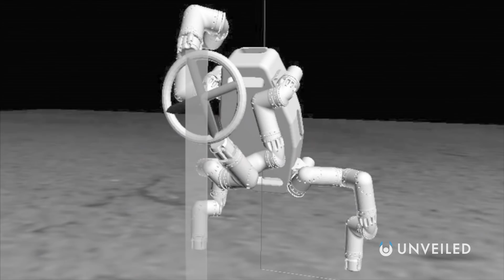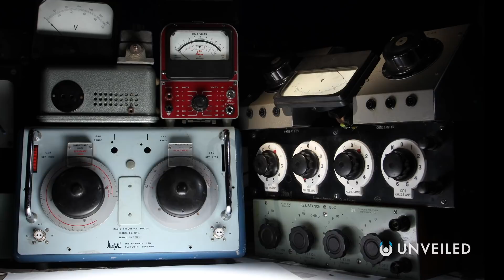What If NASA Never Existed? | Unveiled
NASA is the most famous space agency in the world, responsible for all kinds of ground-breaking tech breakthroughs and scientific discoveries. But what if it had never happened at all? In this video, Unveiled imagines an alternative history timeline, where the American space agency was never created at all...